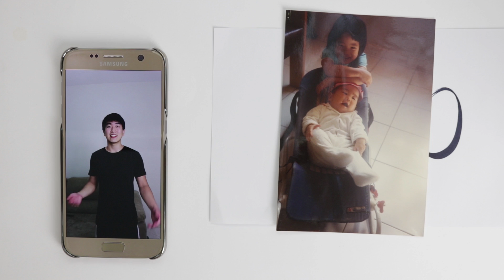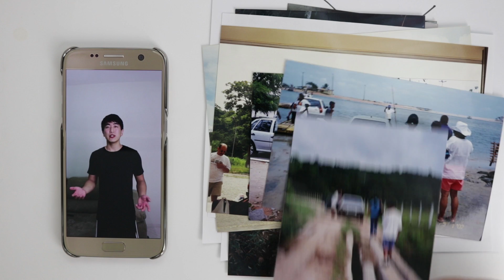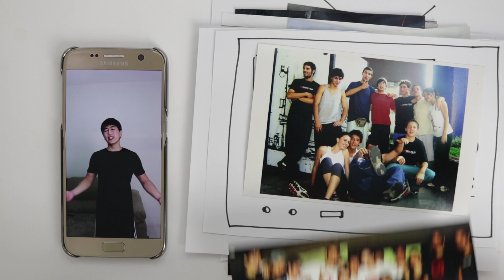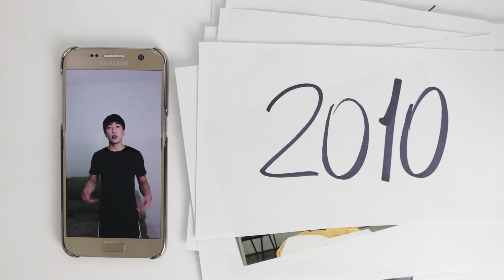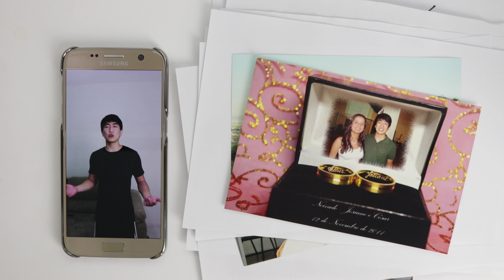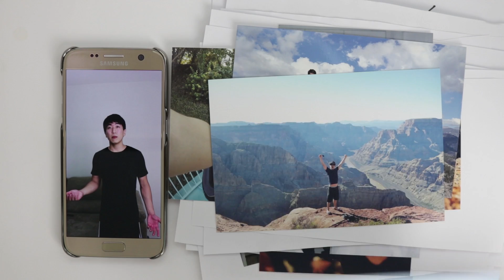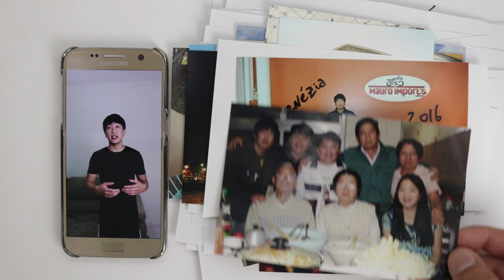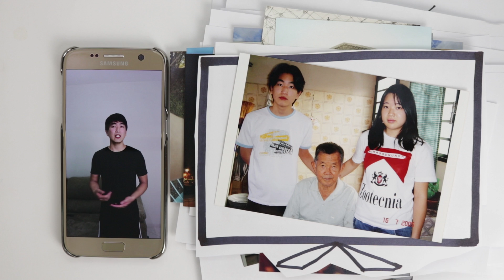A MINHA HISTÓRIA - CÉSAR WATAYA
Prazer, César ;)

Um pouco de nós:
Casados
Vídeos editados por César Wataya usando Adobe Premiere ProCC e iMovie

Câmeras:
Canon 80D e Gopro Hero 3+ Silver
Microfones:
Rode VideoMicro e ZOOM H1